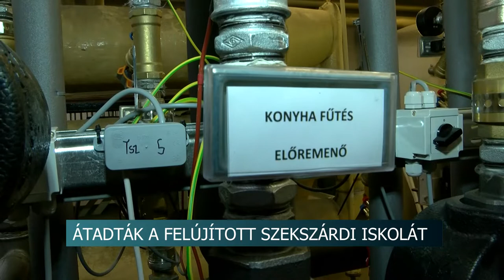20210629 hirado Baka iskola atado